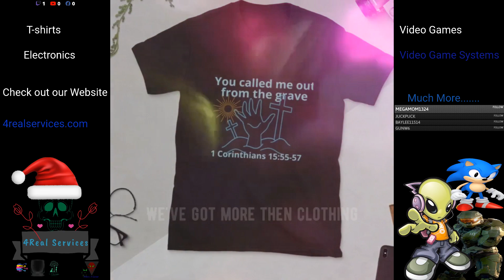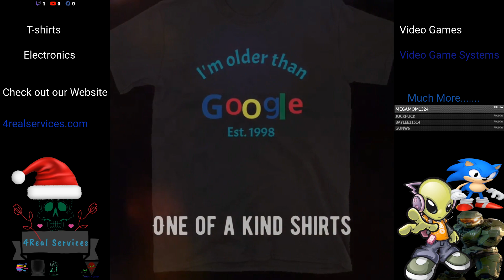The Abandoned City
This is a custom match with ChiseledWalk448, & TuckButt1514 this video was taken from A game DVR. With Streaming services via Twitch. It's Taken from our live stream. To view this video as well as other past videos check out our online channel. We also have lots of custom branded merch. For sale on our website.